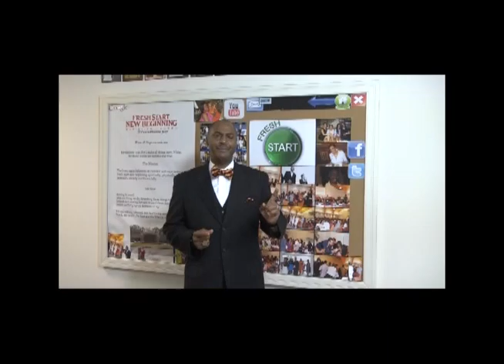The Ingredients of a Great Father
Father's Day Sermon

06/21/2015